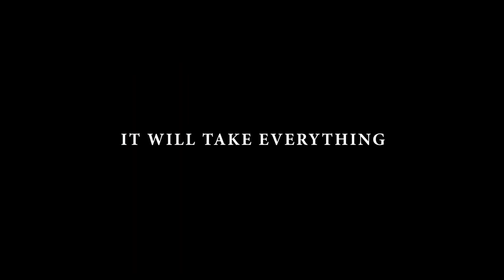UNDERGROUND MONSTER Official Trailer (2022)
First movie trailer for Underground Monster.